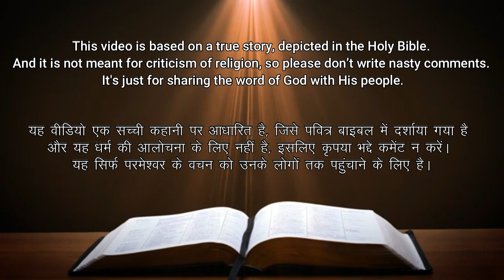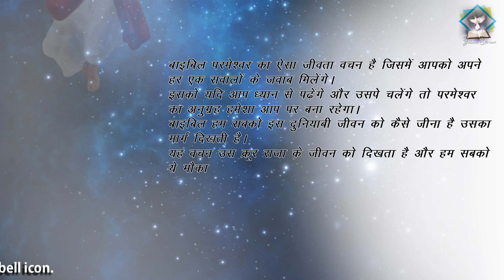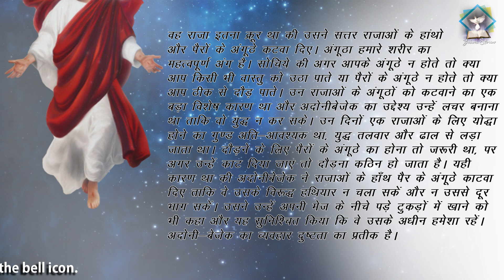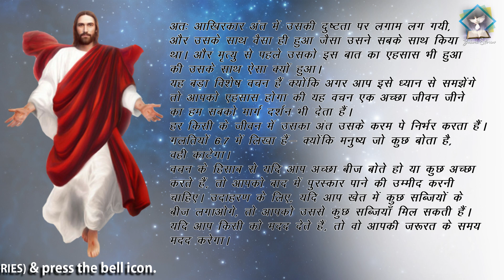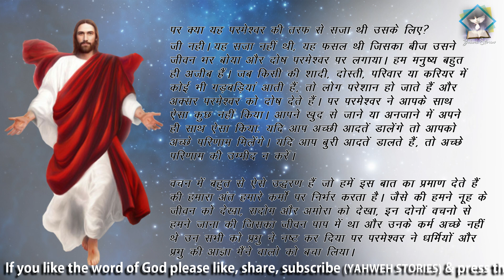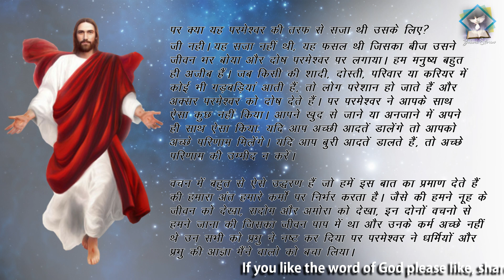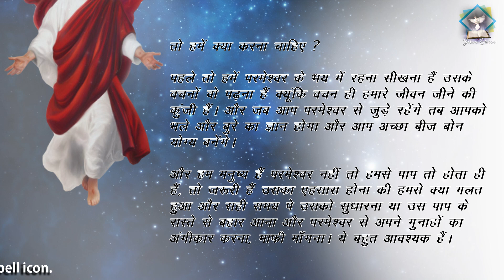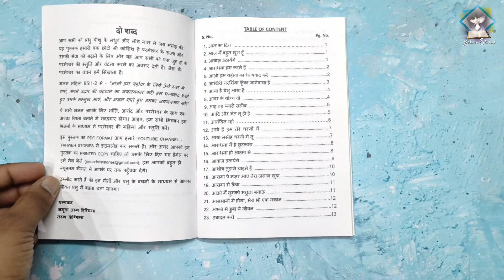THE END OF ADONIBEZEK (In Hindi) I अदोनी-बेज़ेक का अंत I (YAHWEH STORIES)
The book of Judges 1:1–7 tells the story of a wicked king in the Bible named Adoni-Bezek. After the death of Joshua, the people of Israel asked the Lord who should lead the first fight against the Canaanites. The Lord responded and said Judah should go first because He had delivered the land of Canaan into Judah’s hands. Judah beckoned Simeon, his brother's tribe, to support them in the war against the Canaanites. Simeon agreed and they both went out to fight.

To know everything in detail watch the story.

Watch - JESUS IS WITH US (In Hindi) I यीशु हमारे साथ है I
   • JESUS IS WITH US (In Hindi) I यीशु हम...

Watch - SERMON ON THE MOUNT (In Hindi) - पर्वत पर सन्देश
   • SERMON ON THE MOUNT (In Hindi) - पर्व...

Watch - BIRTH OF JESUS - यीशु के जन्म की कहानी in Hindi
   • BIRTH OF JESUS - यीशु के जन्म की कहान...

Watch - MARY VISITS ELIZABETH (In Hindi) I मरियम का इलीशिबा से मिलना
   • MARY VISITS ELIZABETH (In Hindi) I मर...

Watch - THE STORY OF THE BIRTH OF JOHN THE BAPTIST (In Hindi) I यूहन्ना बपतिस्मा देने वाले के जन्म की कहानी
   • THE STORY OF THE BIRTH OF JOHN THE BA...

Watch - BAPTISM OF JESUS (In Hindi) I यीशु का बपतिस्मा I YAHWEH STORIES
   • BAPTISM OF JESUS (In Hindi) I यीशु का...

Watch - THE TEMPTATION OF JESUS (In Hindi) I यीशु की परीक्षा I YAHWEH STORIES
   • THE TEMPTATION OF JESUS (In Hindi) I ...

Watch - JESUS AND THE FOUR FISHERMEN (In Hindi) - यीशु और चार मछुआरे I YAHWEH STORIES
   • JESUS AND THE FOUR FISHERMEN (In Hind...

YAHWEH STORIES SONG BOOK: - If you want the printed copy of Yahweh Stories Song Book then you can order us on our email: or you can download the PDF Format of book from this link.

NOTE: ALL THE IMAGES/PICTURES AND MUSIC SHOWN IN THE VIDEO BELONGS TO THE RESPECTED OWNERS AND NOT ME... I AM NOT THE OWNER OF ANY PICTURES SHOWED IN THE VIDEO.

By (Tarun Higgins & Amrita T. Higgins) @YAHWEH STORIES